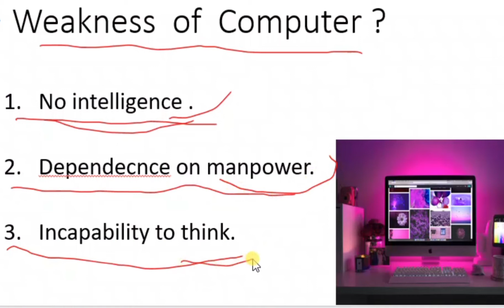what is the weakness of computer | weakness of computer full information in hindi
Hello

Today video i talk about what is the weakness of computer .so you want to know about what is the weakness of computer . so you watch full video and after you understand what is the weakness of computer . so watch full video.